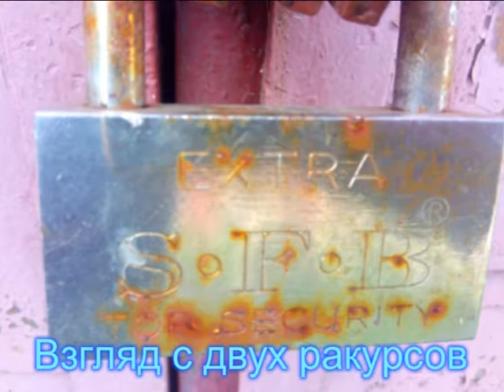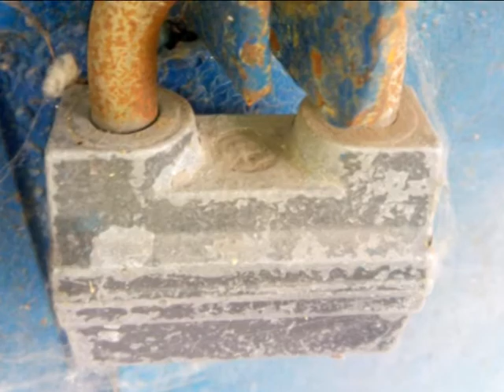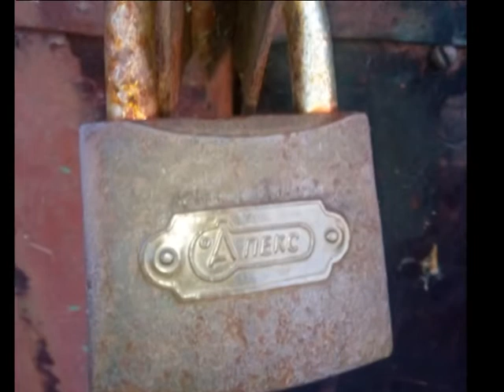Старые навесные замки ( часть I )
Замки не из коллекции, а до сих пор используемые по прямому назначению.
Вот продолжение
 если замки на фото повторяются, это не значит, что я сфотографировал один и тот же замок дважды, это значит, что замки встречаются не единожды.